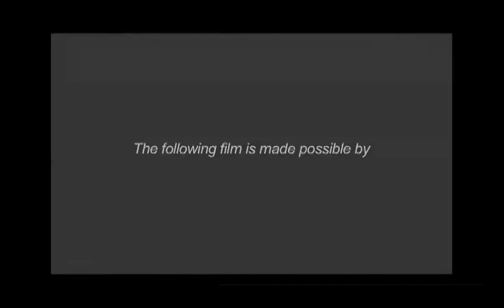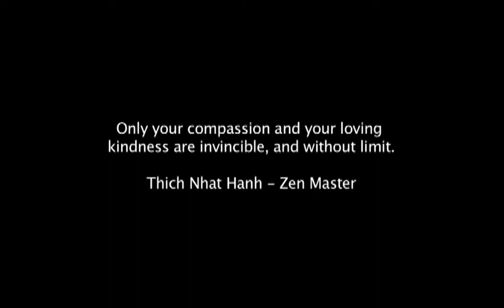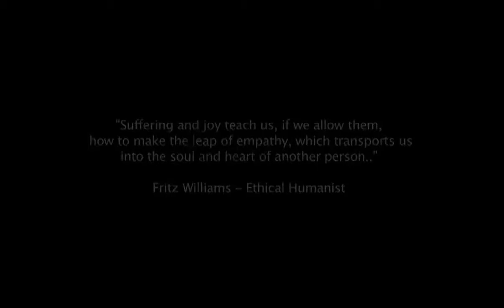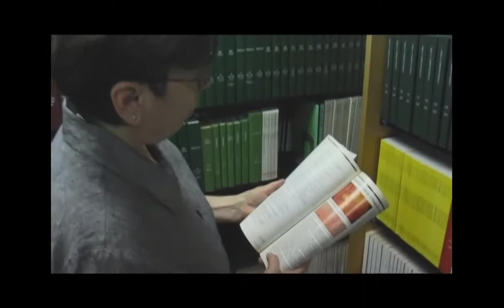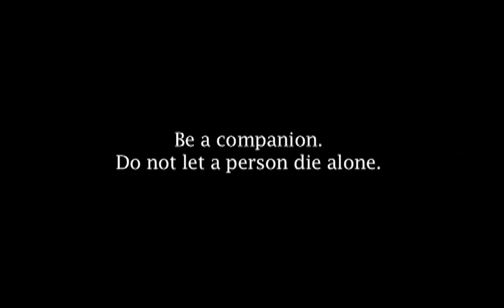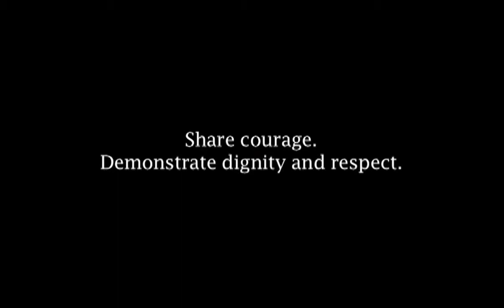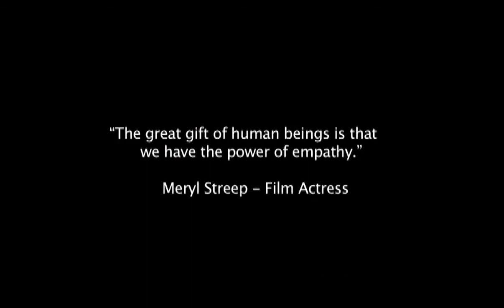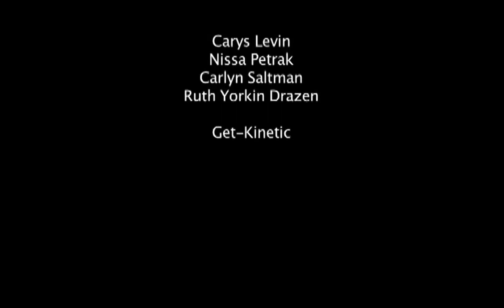The HeART of Empathy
This documentary of a medical student retreat to a museum, illustrates an approach to cultivating empathic understanding in medical students and residents by using the visual arts.  Students observe closely four paintings and are encouraged to experience their feelings about what they are seeing, and to express those feelings. The paintings are Prometheus Bound (Peter Paul Rubens 1618), Massacre of the Innocents (Pacecco de Rosa 1640), Rachel Weeping (Charles Wilson Peale 1618), and The Agnew Clinic (Thomas Eakins 1889)